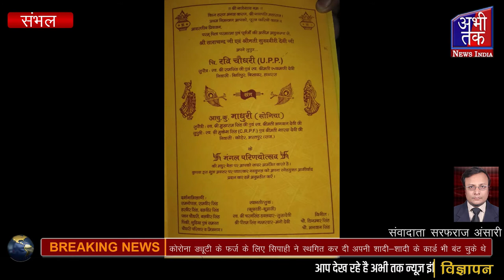कोरोना ड्यूटी के फर्ज के लिए सिपाही ने स्थगित कर दी | Abhi Tak News